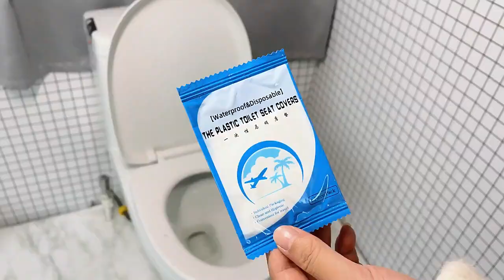Custom travel disposable plastic toilet seat covers disposable toilet seat cover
SuLiaoYingWenMaTongZhao